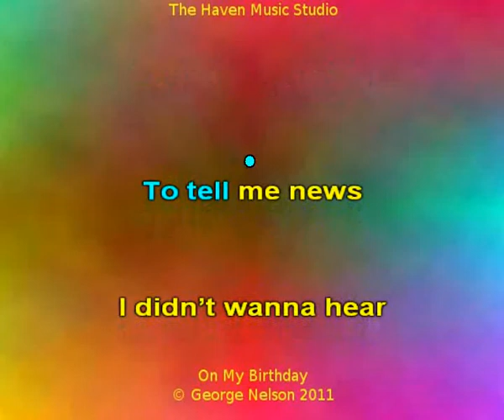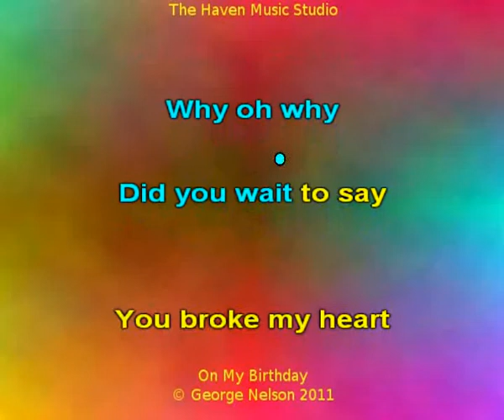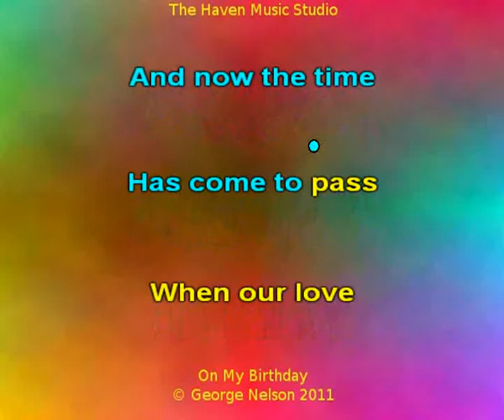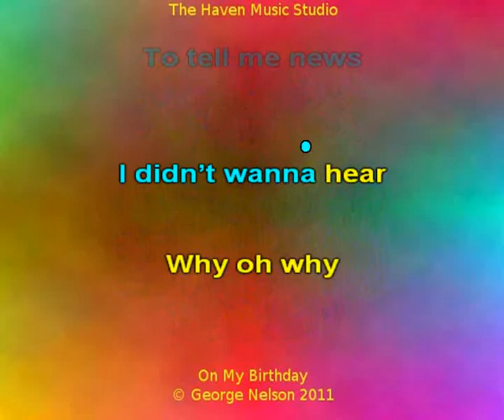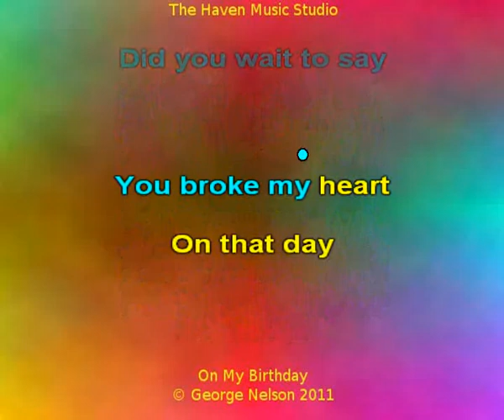On My Birthday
Song about getting bad news on your birthday.